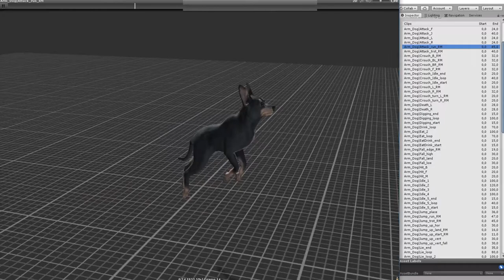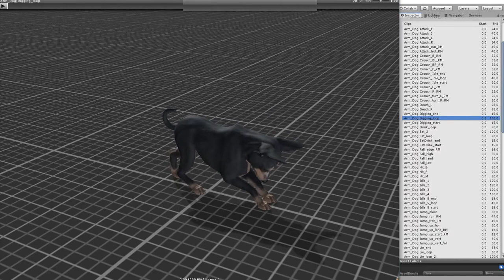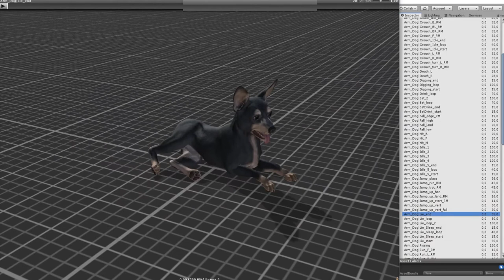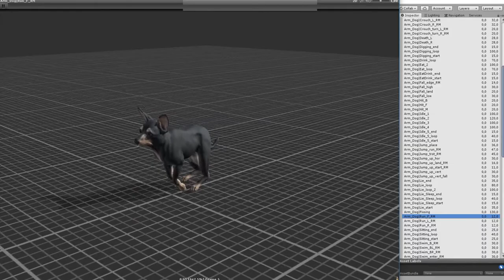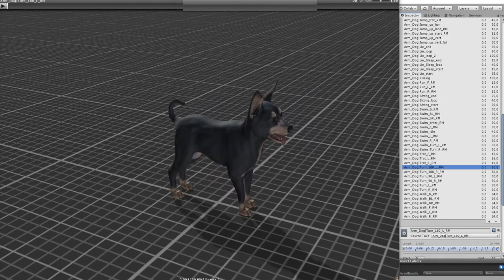Dog Toy Terrier animations